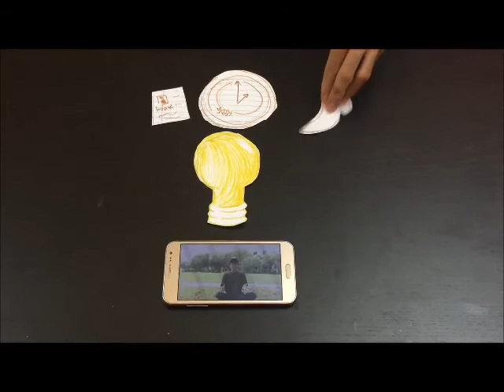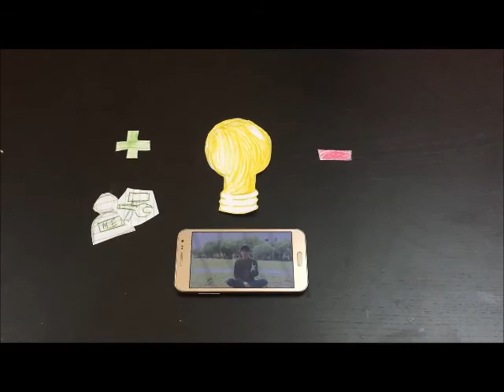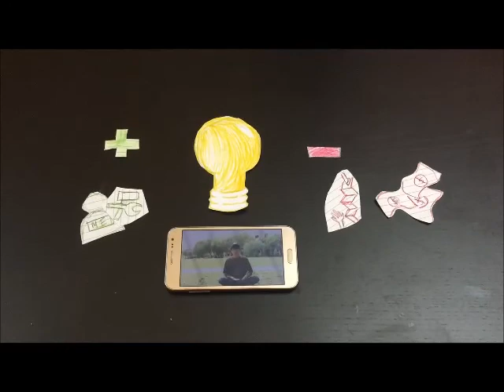Goodwall March 2017 SOTM Scholarship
Gap year - a term that would come across some high school students' minds. The question is whether it should be opted for or should we go straight to university.

Goodwall is a platform where students can share their achievements, whilst connecting with fellow scholars. Universities can also connect with you through this app. Scholarships are rewarded for your efforts and participation in the app.

Interested?